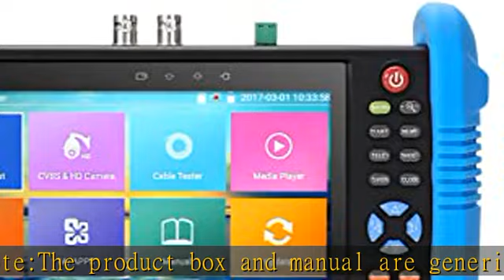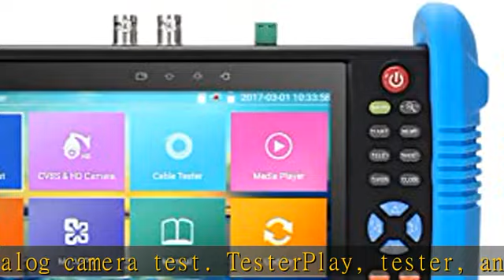Koolertron Upgraded 7 inch IPS Touch Screen H.265 4K IPC-9800 Plus IP Camera Tester CCTV CVBS Analo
Koolertron Upgraded 7 inch IPS Touch Screen H.265 4K IPC-9800 Plus IP Camera Tester CCTV CVBS Analog Tester Built in WiFi with POE/WIFI/8G TF Card/HDMI Output/RJ45 TDR/Dual Window Test/Firmware